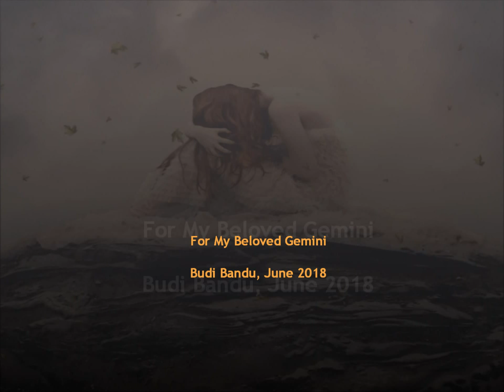For My Beloved Gemini by Budi Bandu